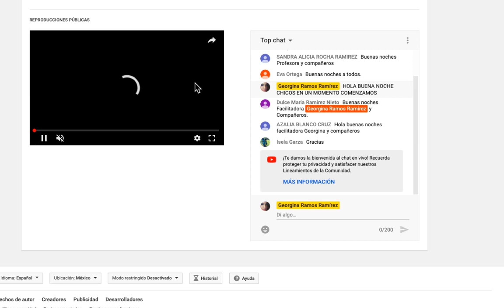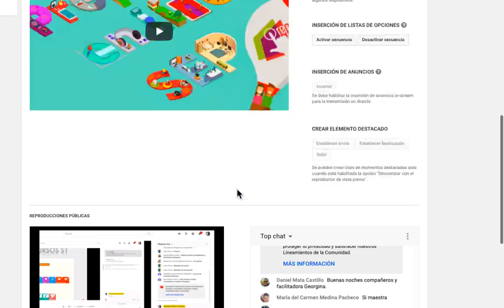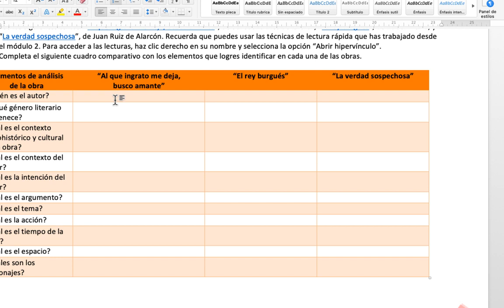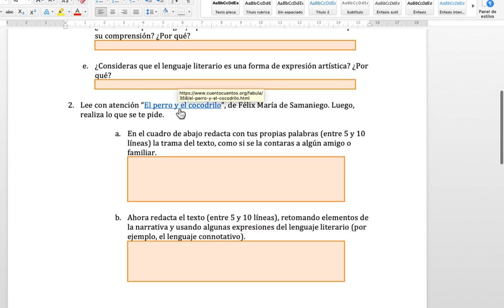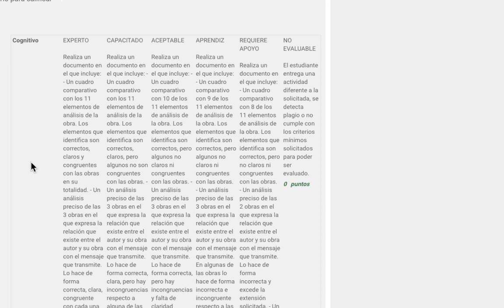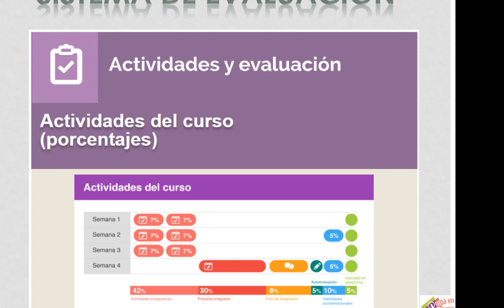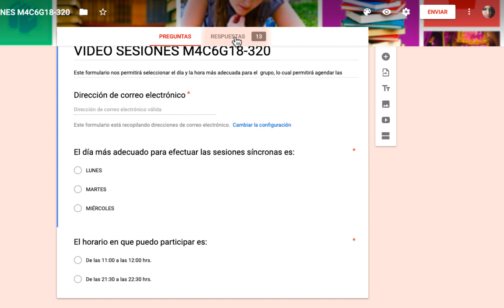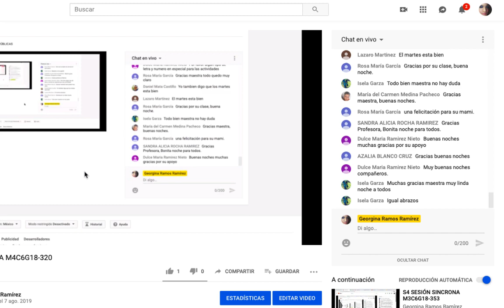S1 SESIÓN SINCRONA M4C6G18-320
Hola a todos y todas:

Quiero extenderles la cordial invitación para nuestra primer sesión síncrona misma que tiene
verificativo este miercoles 07 de agosto a las 21:30 hrs.

La orden del día está compuesta por:

Bienvenida
Revisión de recursos de la semana 1
Actividades integradoras
Foro
Sistema de evaluación del módulo
Preguntas y asuntos varios

Les agradezco su atención y los veo el miercoles sin falta.

Les comparto el link de YouTube  y
les recuerdo que la participación será mediante el chat de esta misma plataforma.

De igual manera espero su confirmación de enterados y de recibido mediante el foro aprendiendo.

Saludos cordiales
Georgina Ramos
Facilitadora M4C6G18-320